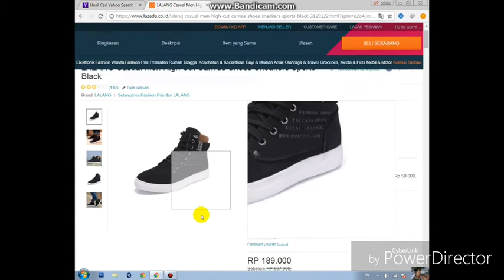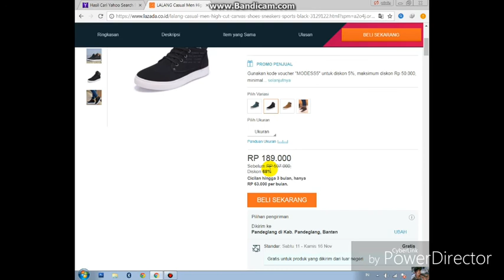belanja online di lazada sangat memuaskan dan sesuai deskripsi pada iklan lazada